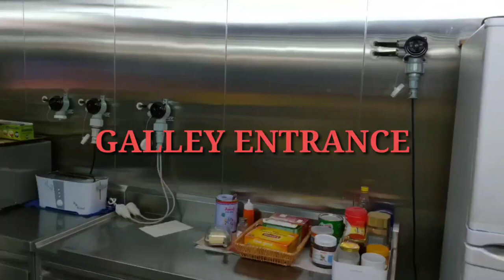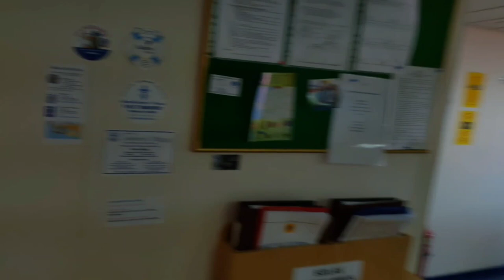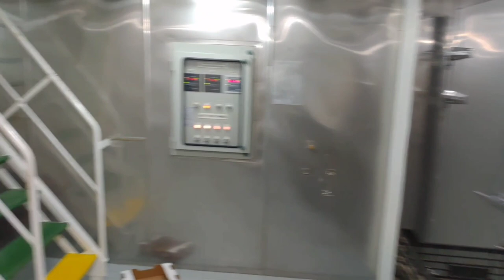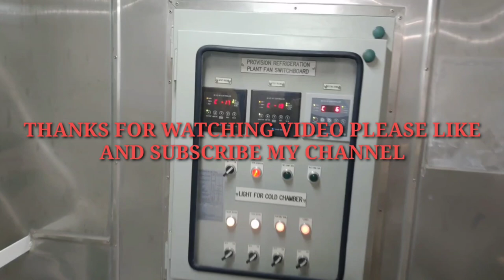How we cook food and keep food on board ship,provision stores galley.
How we cook food and keep food on board ship .full tour of galley ,provision stores of ship. see full inside view of ships galley and all stores like vegetables room meat room fish room etc.